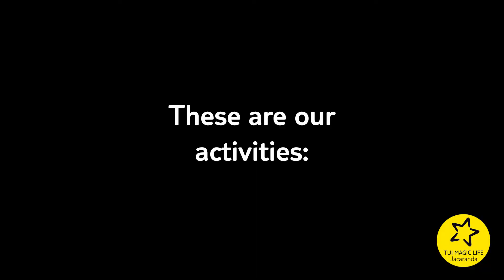אשת טורס - TUI MAGIC LIFE JACARANDA SIDE בלעדי!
מלון משפחות עשיר מאד בשטחי פעילות
על חוף חולי ופרטי בסמוך לעיר סידה.
חדרים מפוארים ומאובזרים עם חדרי
רחצה ומרפסות רחבות המשקיפות לחוף
ולבריכות. במלון מתחמי ספורט ופעילויות
בריאות, ספא ומבחר מתקנים לילדים –
פארק מים, מועדון, בריכות משחק ועוד.
מסעדות המלון מציעות קולינריה עולמית
איכותית מסביב לשעון. אתר הנופש
ממוקם בסמוך לעיר סידה, במרחק של
כ-70 ק"מ מאנטליה. באתר הנופש
תמצאו לא פחות מ-774 חדרי אירוח
וסוויטות מפוארות.